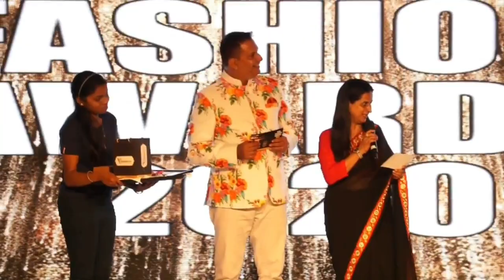Vastra Designing Fashion Show 2020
Vastra Designing Fashion Show at International Fashion Week Goa 2020❤️
Winner 🏆 of Asia's Best Fashion Design Institute 2020 at Asia Fashion Award Goa